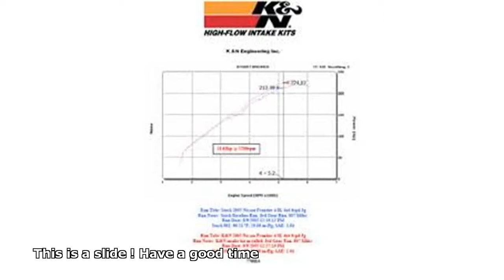nissan frontier k n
2014 nissan frontier k&n filter
2012 nissan frontier k&n intake
2013 nissan frontier k&n
2000 nissan frontier k&n air filter
2006 nissan frontier k&n air filter
nissan frontier k&n oil filter
nissan frontier k&n intake
nissan frontier k&n air filter
nissan frontier k&n cold air intake